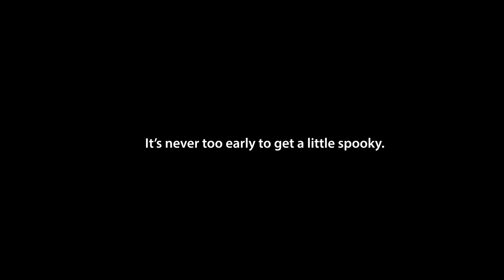Omni Presents October 1st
It might just be October 1st, but it's never too early for the lab techs here at OMNI International, Inc. to celebrate the season.